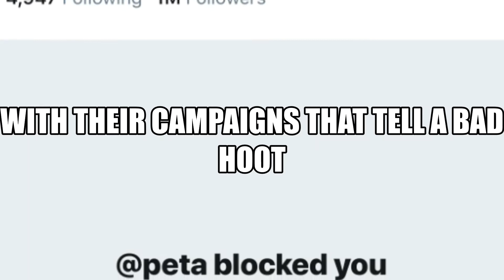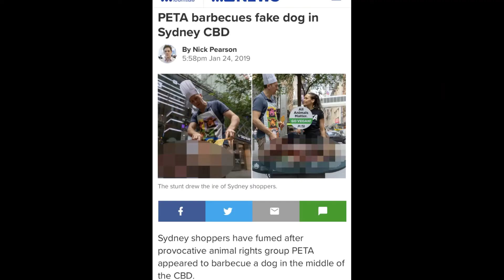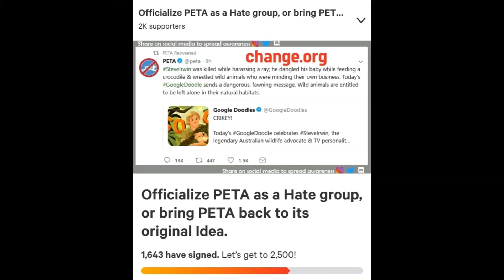Peta Music Video: The biggest mistakes ever done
After hearing that Peta would want one of their IPs as a playable character in Super Smash Bros, some people including myself were sort of shocked since they have parodies of Super Mario, Pokemon, Cooking Mama, etc. I used another music from Charlie and the Chocolate Factory 'Veruca Salt" but it's instrumental and I came up with lyrics of my own.